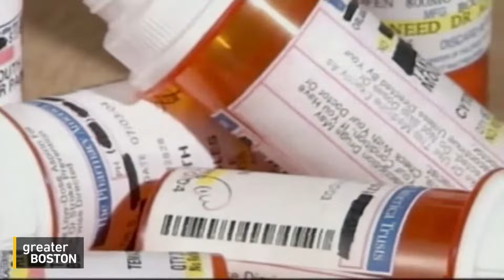How The Sackler Family Profited Off Lies & Addiction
In 'Empire of Pain: The Secret History of the Sackler Dynasty,' author Patrick Radden Keefe exposes how the Sackler family of Purdue Pharma infamy made money off selling the addictive painkiller, OxyContin, despite knowing the medical risks to patients.

As opioid addictions, overdoses, and deaths swept the country, the company continued to push opioid pain prescriptions.

Keefe joined Jim Braude to discuss.